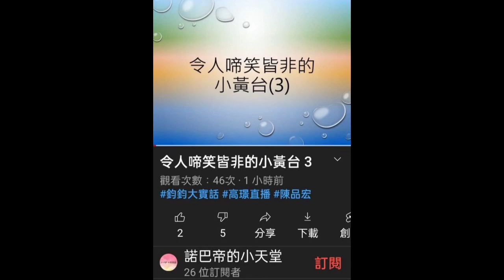【澄清系列 老虎篇】過去的"虎" 打臉現在的"唬" 小牙籤 隱射的手段 不就是"唬"現在的作為嗎